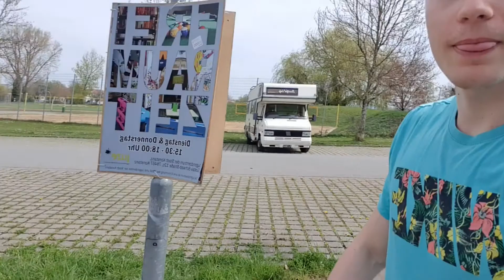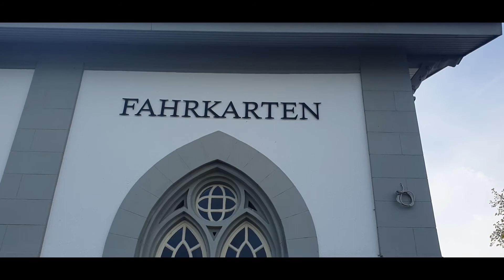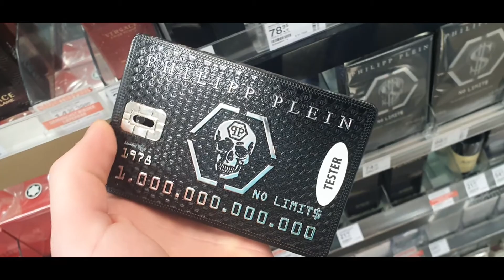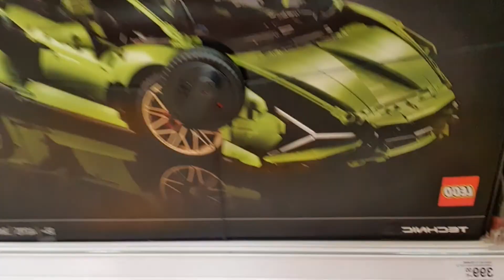ONE DAY AT KONSTANZ | Vacation Trip | VLOG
Swiss fellow takes a trip to the german city called Konstanz and visits some beautiful places and hits the highscore at boxing!